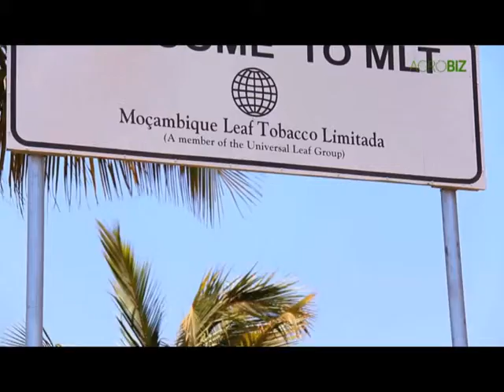Agro.Biz - Produção de tabaco com Mozambique Leaf Tobacco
Um documentário sobre o impacto de agricultura e agro-negócio e questões chaves no desenvolvimento de agricultura em Moçambique